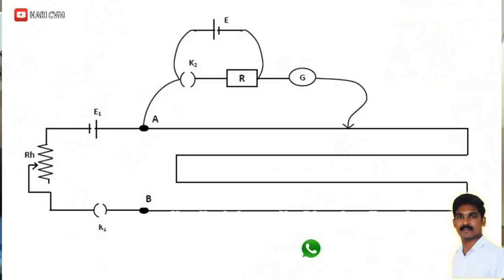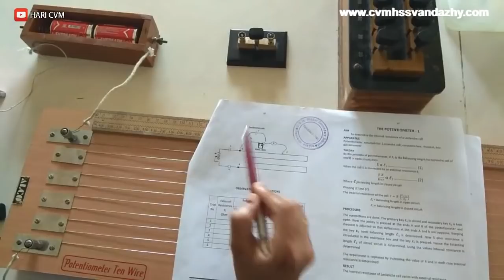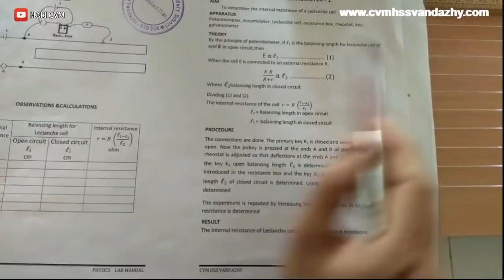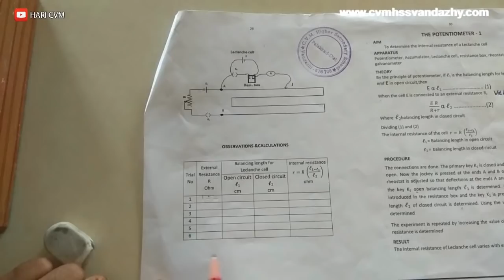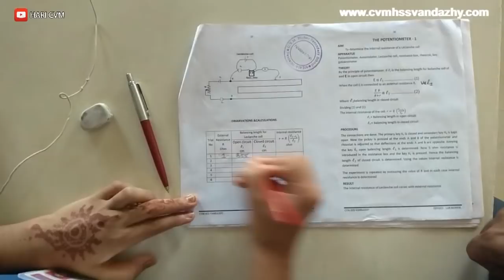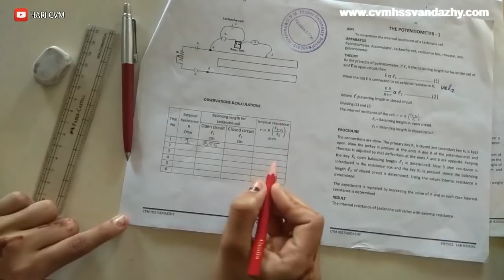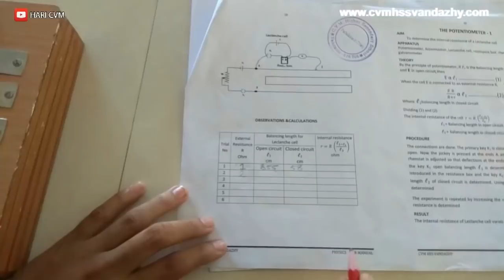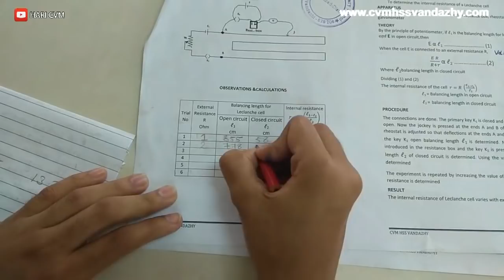Potentiometer-Internal resistance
you tube channel - hari cvm
AIM
To determine the internal resistance of a Leclanche cell